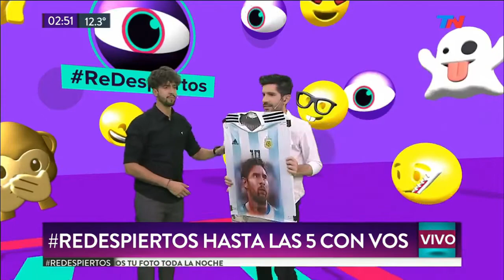Re Despiertos: Guido/Messi en el mundo de los tweets | 25/06/19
La inclusión de este video en este canal no implica ningún tipo de asociación o participación con la entidad.